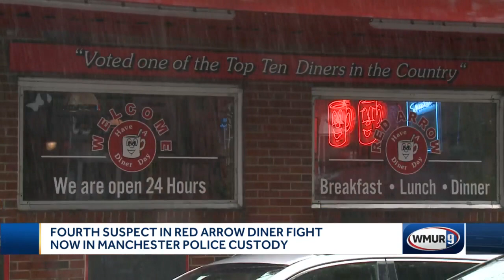Fourth suspect in Red Arrow Diner fight now in Manchester police custody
A 19-year-old man has been taken into custody by Manchester police in connection with the fight at the Red Arrow Diner last week.